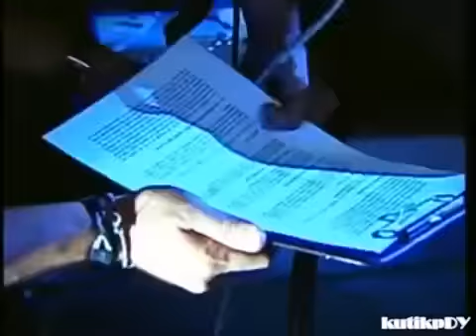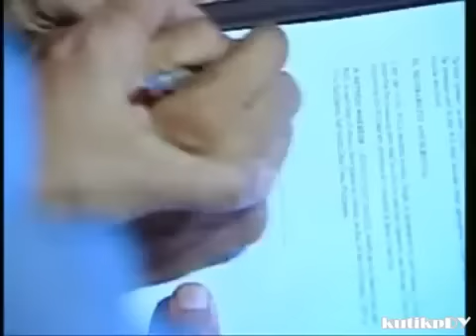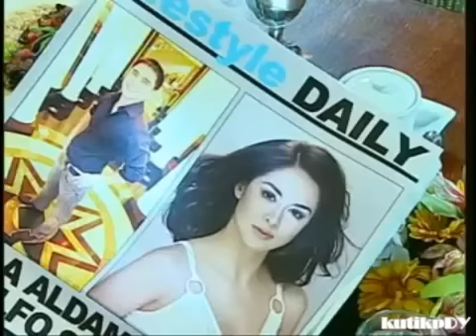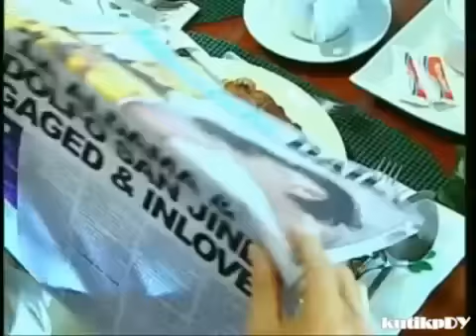MARIMAR Full Episode 26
Please don't forget to like subscribe to my youtube channel mga bebe ko ❤️ at para updated kayo sa new episode thankyou mga bebe ko 😊❤️❤️Ang MariMar ay isang Pilipinong palabas na itinanghal noong 13 Agosto 2007 hanggang 14 Marso 2008 sa GMA Network, na pinagbibidahan nina Marian Rivera bilang MariMar, Dingdong Dantes bilang Sergio Santibañez, at Katrina Halili bilang Angelika Santibañez